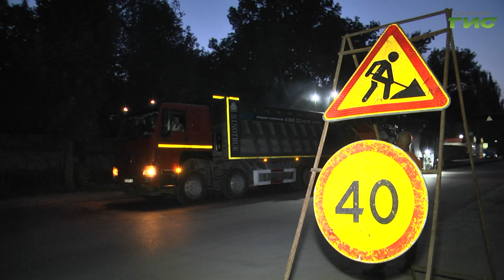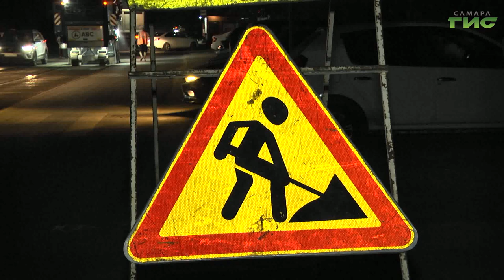В Самаре начались работы по ремонту проезда Мальцева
Обновляют дорогу к промышленным предприятиям. В Самаре начались ремонтные работы на проезде Мальцева в рамках нацпроекта "Безопасные качественные дороги". В порядок приведут участок длиной 1300 метров от Прожекторной до Заводского шоссе. Также дополнительно укрепят съезды с улицы и обновят тротуары. Работы начали с фрезерования старого покрытия. С подробностями Андрей Горгуленко.